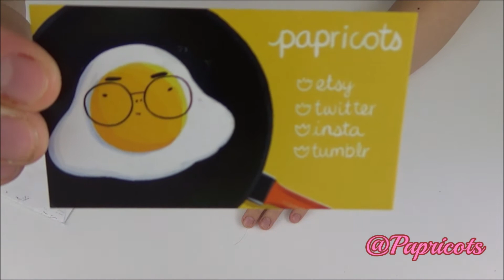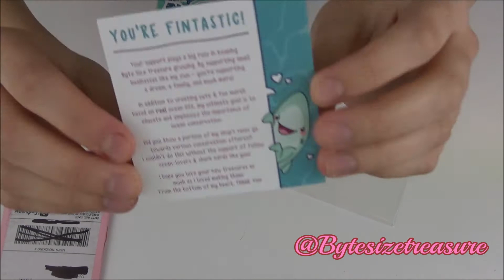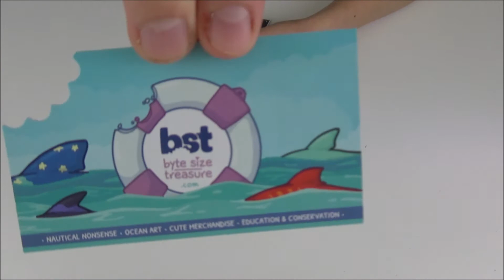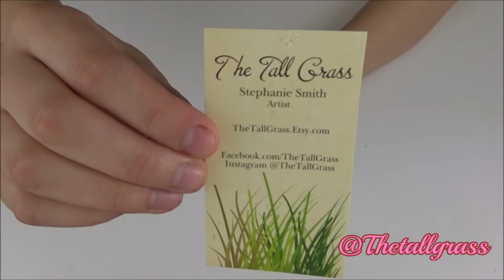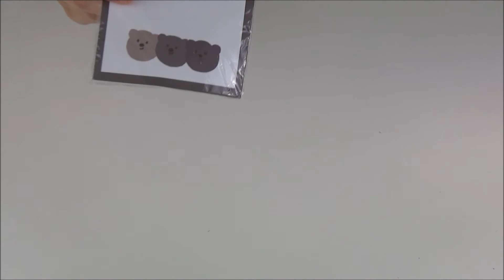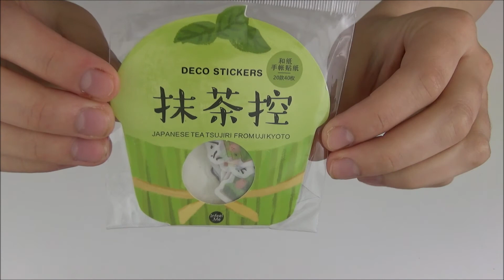Etsy & Aliexpress Stationery Haul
A different type of video this time. I've recently gotten into collecting and loving stationery! It all started at Ohayocon! I purchased stationery and stickers from a few of my favorite artists on Etsy and I found some cute stuff on Aliexpress as well.